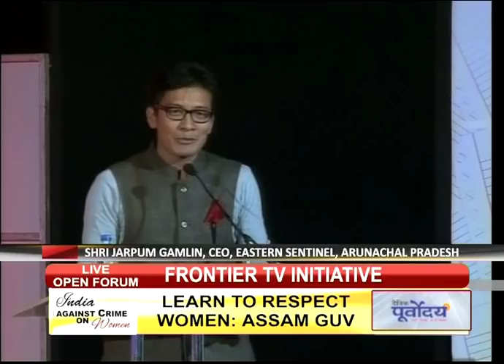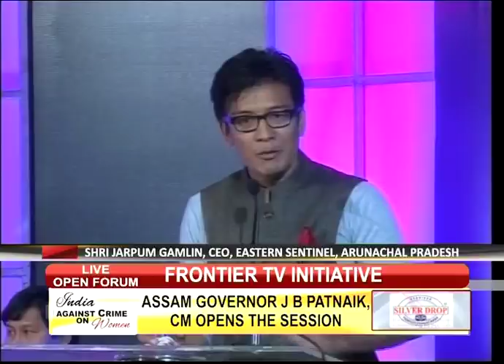INDIA AGAINST CRIME ON WOMNE JARPUM GAMLIN